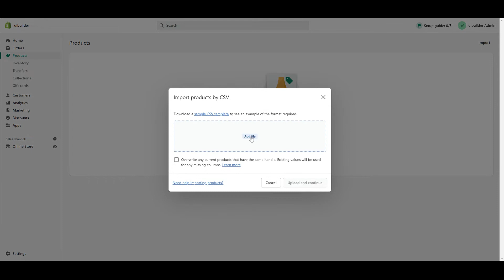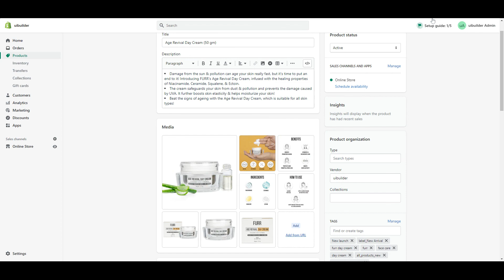Shopify Product Data Generator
Please do the following steps

and enter the shopify URLs and click "Generate"... Then Click on "Download Product Data"
2) Go to your Shopify Store admin and import the products as shown in the video.